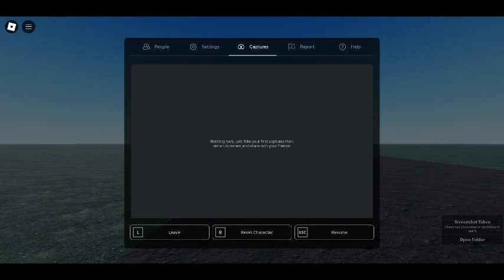tiv 2 2013